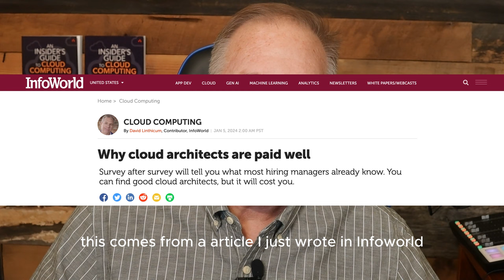Why Are Cloud Architects Are Both Well Paid and Scarce?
In this video, we’ll discuss why cloud architects are making so much money and why we can’t find any good ones.